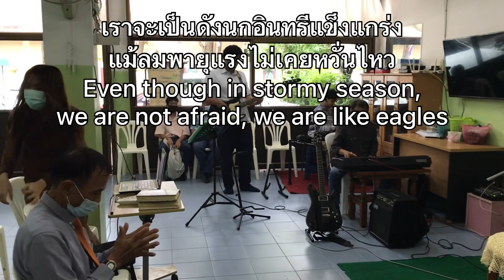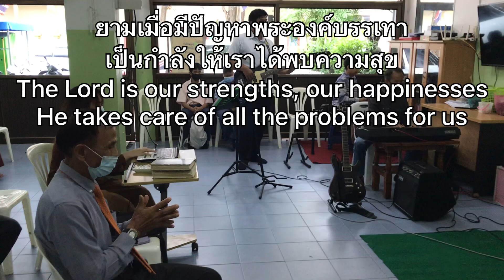เราจะเดินในทางของพระเยซู “We are like eagles” THA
เพลงพิเศษถวายพระเจ้าสุดสัปดาห์นี้ ๙ กรกฎาคม ๒๐๒๓ A special song for the Lord this weekend 9th July 2023 เด็กๆสนุกสนานกับจังหวะของบทเพลงกันมาก ขอบคุณพระเจ้า 🙏🏼 💕🤍💞💖Children really enjoyed the song 🙏🏼 thank you Lord,

“แม้คนหนุ่มๆจะอ่อนเปลี้ยและเหน็ดเหนื่อย และชายฉกรรจ์จะล้มลงทีเดียว แต่เขาทั้งหลายผู้รอคอยพระเจ้าจะเสริมเรี่ยวแรงใหม่ เขาจะบินขึ้นด้วยปีกเหมือนนกอินทรี เขาจะวิ่งและไม่เหน็ดเหนื่อย เขาจะเดินและไม่อ่อนเปลี้ย” อิสยาห์‬ ‭40‬:‭30‬-‭31‬ ‭TH1971‬‬

“Even youths shall faint and be weary, and young men shall fall exhausted; but they who wait for the Lord shall renew their strength; they shall mount up with wings like eagles; they shall run and not be weary; they shall walk and not faint. Isaiah‬ ‭40‬:‭30‬-‭31‬ ‭ESV‬‬